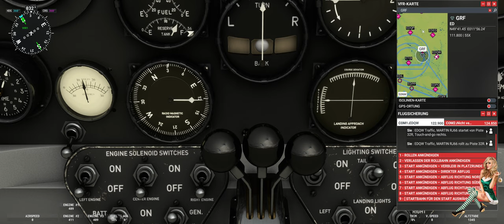MSFS Flugtagebuch #062 - 4-AT - EDQW-LKCB (Weiden - Cheb)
Die Ford Trimotor entstaubt